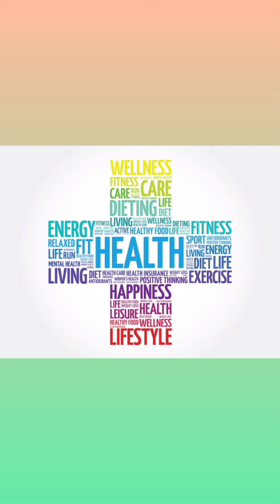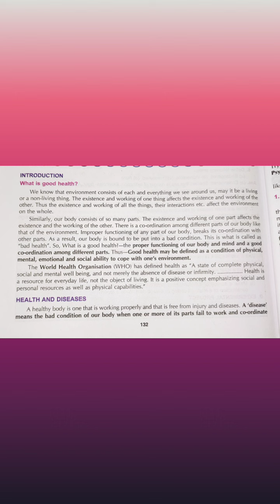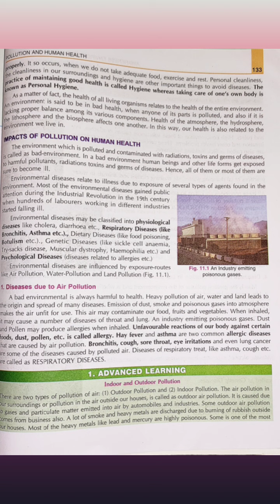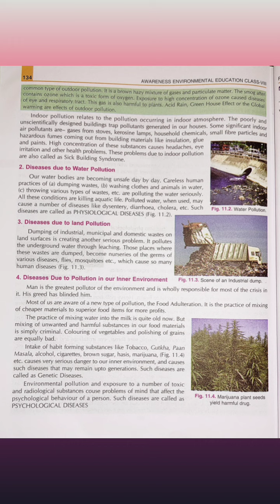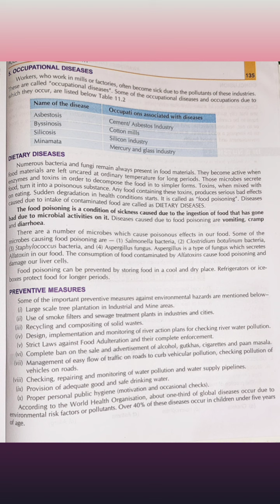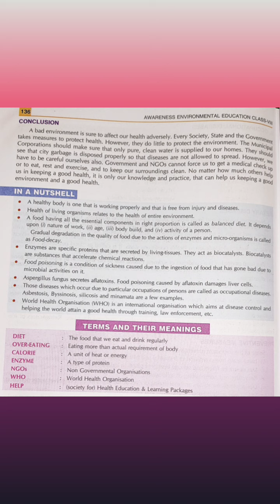POLLUTION AND HUMAN HEALTH ♻🔇🚭🌀💨